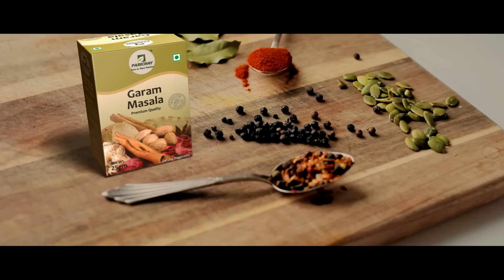ମୃତ୍ୟୁ ପୂର୍ବରୁ ସ୍ତ୍ରୀଙ୍କୁ ଆସିଥିଲା ଦେବାଶିଷଙ୍କ ଶେଷ କଲ, ଫୋନ ଉଠାଇ ହୋଇଥିଲେ ଅନେକ କଥା ।